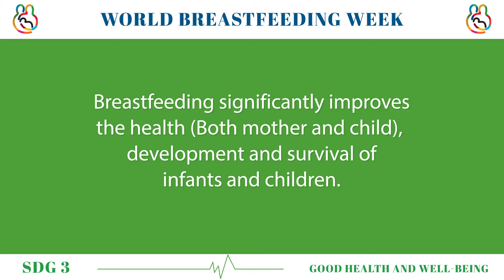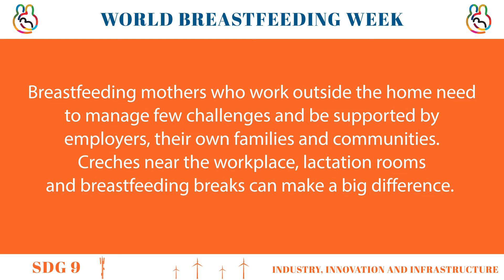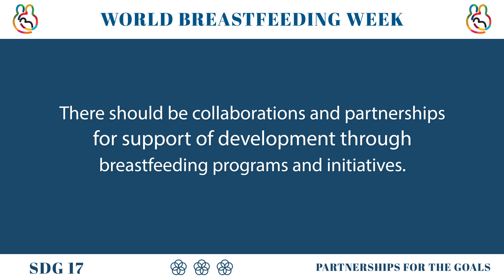World Breastfeeding Week - August 1 to August 7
Breastfeeding is a natural and affordable way of feeding babies and children.
Breastfeeding contributes to poverty reduction.

Exclusive and continued breastfeeding for two years and beyond provide high quality nutrients, food security and can help prevent hunger, undernutrition and obesity.

Breastfeeding significantly improves the health (Both mother and child), development and survival of infants and children.

Breastfeeding and good quality complementary foods significantly contribute to mental and cognitive development and thus promote learning.